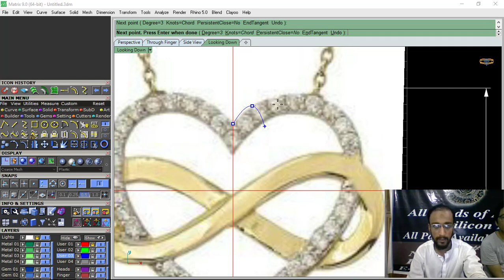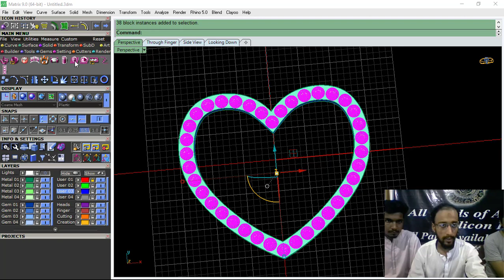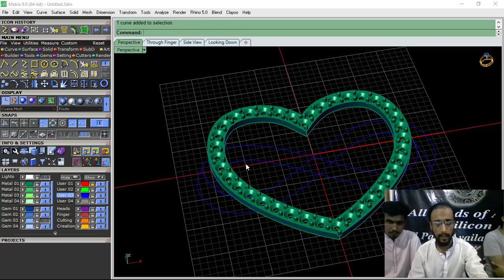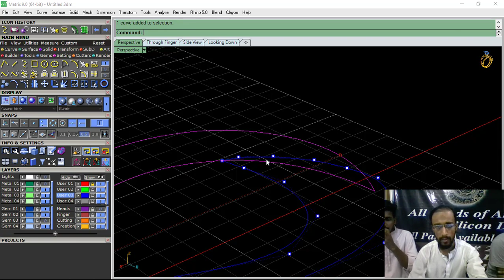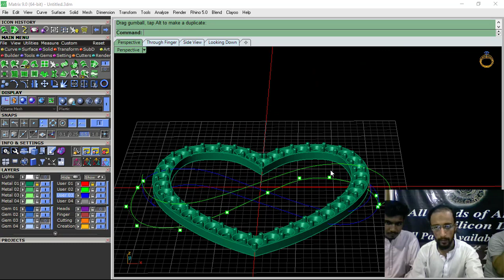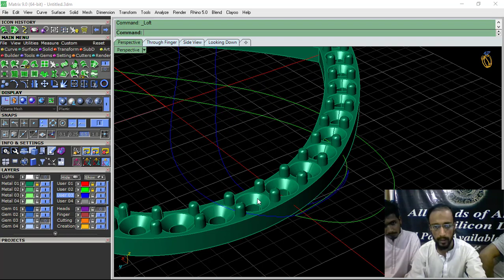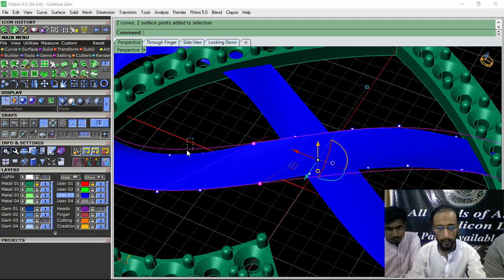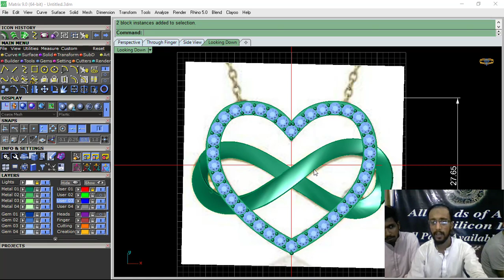gemvision 9 tutorial hart shape locket design in matrix 9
Assalam-o-Alaikum
My name is Abu-Bakar Hameed, my channel provides matrix 9/8 and rhino software tutorials.    abubakar 3d jewellery design